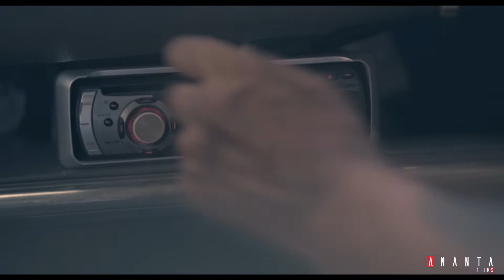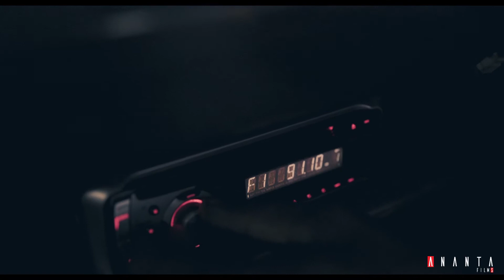TAXI DRIVER A film for RADIO CITY 91.10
CLIENT: Radio City
AGENCY: Scarecrow Communications
PRODUCTION HOUSE: Ananta Films
DIRECTOR: Tathagata Singha
PRODUCER: Rajesh Bhanushali
DOP: Sylvester Fonseca
EXEC. PRODUCERS: Ketan Shah, Brijesh Shah, Rita Shah, Neeta Shah
PRODUCTION DESIGN: Sharpeye (Vinod Gaun) ADs: Karuna Bansode, Dikshant Singh Kamboj
LINE PRODUCER:  Amit Dey PRODUCTION:  Nitin Khandebharad
CAST: Surendra Rajan, Onima Kashyap, Sayandeep Sengupta
MUSIC DIRECTOR: Kedar & Bhargav GUITARS: Karan Patel FLUTE: Shashank Acharya KEYBOARD: Kedar Upadhyay  VOCALS: Aditya Gadhavi
VOICE OVER ARTISTS: S.M. Zaheer, Ali Zaheer¬
ADDITIONAL PROGRAMMING: Krunal Shah RECORDING, MIXING & MASTERING: Kunal Dabolkar RECORDING STUDIO: Kambay Studioss